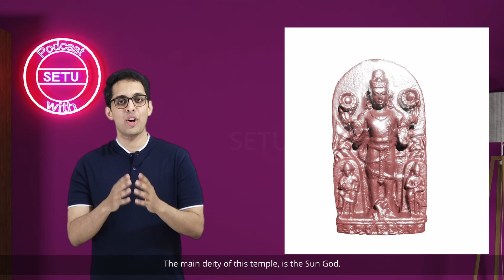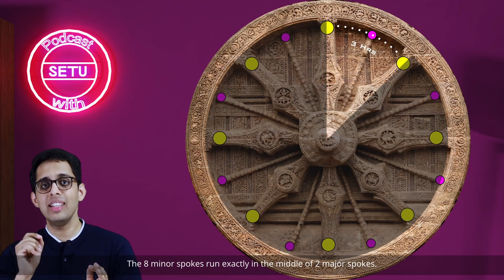Maya Sabha - Episode 4 -Time Travel Through Konark Temple.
SETU Podcast - Ep4 [Konark Sun Temple]

Host - Anuraag P
Cinematography - Bajarang K

Special Thanks  - Pradeep K Sastry

Step into the world of ancient architecture with our latest video, where we delve into the mesmerizing Konark Temple through the lens of advanced Gaussian splatting modeling. Join us on a journey through time and technology as we unravel the intricate details and grandeur of this architectural marvel created by The Eastern Ganga Dynasty.

Gaussian splatting modeling allows us to recreate the splendor of Konark Temple with unparalleled precision and realism. From its towering spires to the intricate carvings adorning its walls, every aspect is meticulously crafted to capture the essence of this UNESCO World Heritage Site.

The Sun Wheels of Konark Temple, intricately carved with precision and purpose, serve as more than just architectural embellishments. They are celestial calendars, designed to capture the passage of time and the movement of the sun across the sky. Through the artistry of Gaussian splatting modeling, we bring these ancient timekeepers to life, allowing us to witness their significance in real-time.

From the crack of dawn to the golden hues of sunset, the position of the Sun Wheels offers valuable insights into the time of day and the changing angles of sunlight that illuminate the temple's façade. With each rotation of the wheels, we are transported through the day, experiencing the play of light and shadow that defines the temple's ambiance.

Prepare to be captivated by a tale of mystery and intrigue as we delve into the enigmatic phenomenon surrounding the Konark Sun Temple's levitating idol. Join us on a journey of exploration and discovery as we attempt to unravel the secrets behind this ancient marvel that has puzzled historians and scholars for centuries.

Whether you're a history enthusiast, a skeptic in search of answers, or simply someone intrigued by the intersection of myth and reality, this video promises to be a journey unlike any other. Prepare to be amazed, enlightened, and inspired as we unravel the mystery of the levitating idol at Konark Sun Temple, inviting you to ponder the wonders of the ancient world and the boundless ingenuity of humanity.